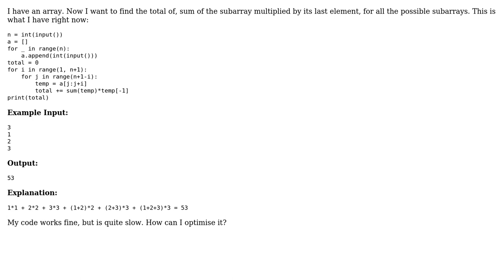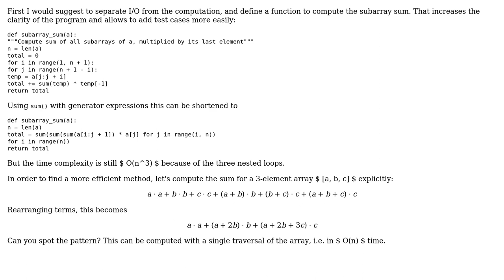Code Review: Find sum of all the subarrays of an array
With thanks & praise to God, and with thanks to the many people who have made this project possible! | Content (except music & images) licensed under CC BY-SA | Music | Images & others | With thanks to user Martin R user Graipher user Ank and the Stack Exchange Network Trademarks are property of their respective owners. You are responsible for your own actions.